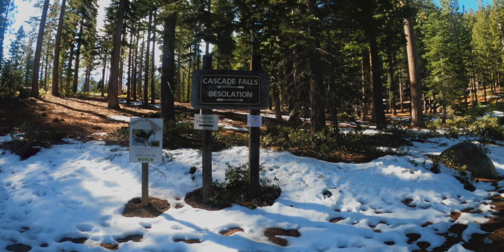Island Fever, Looking for Fall!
When you live on an island, sometimes you need to get off and go explore! Is this island fever? Perhaps, as travel restrictions that have kept us away from Lake Tahoe, in-person conferences, and discovering new places, like the Valley of Fire in the Nevada desert out of Las Vegas that we show you in this video!  So, come see what we found (glowing yellow aspen, red rock canyons, snow, rushing waterfalls and more!)

We chat a bit about island fever and why people like us leave Hawaii to go get a sense of the seasons, temperature changes, unique experiences, visiting family, and just DRIVING!

(We missed showing you our time in downtown San Jose, visiting a pumpkin patch and sampling apple ciders and wine and varieties of apples at Boa Vista in Apple Valley in the Sierra Nevada, going to a real estate technology conference in Las Vegas, and a few more fun places so that after a ten day trip we were happy to be home to Kona!)

Julie and Eric Ziemelis are Hawaii Island lifestyle experts and adventure freaks.

Would you like to help support our awesome channel?

Follow the fun!